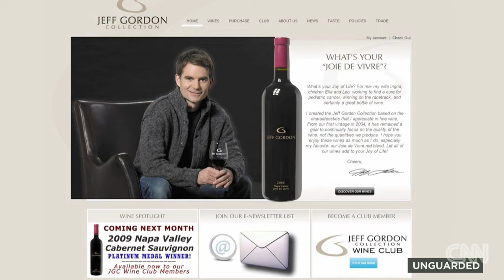Jeff Gordon: Race to the Finish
Leading NASCAR's Championship Chase at 43yrs old, Jeff Gordon opens up about the battles he fought to get back on top